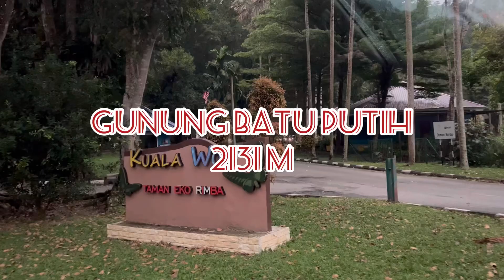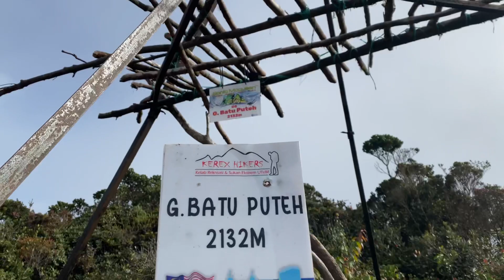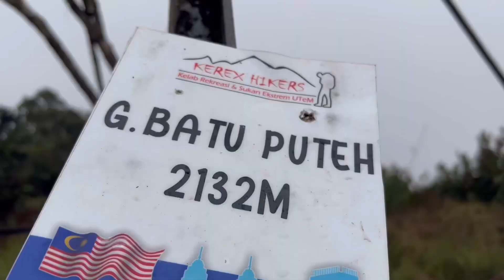Gunung batu putih -MISI G11